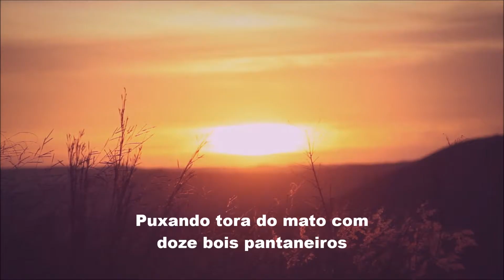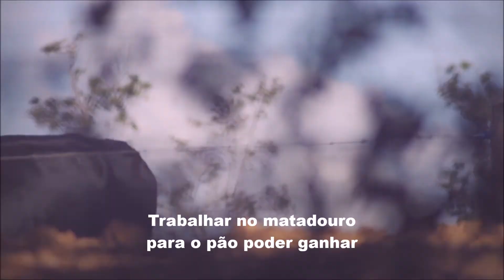HERÓI SEM MEDALHA com MOACYR e SANDRA, edição MOACIR SILVEIRA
“Herói sem medalha”, composição original de Sulino, é mais uma bela canção que ganha vibrante interpretação na voz da fabulosa dupla Moacyr e Sandra.
Jovem Dupla Paulistana que se formou em 1995, "Moacyr e Sandra" são unidos pelo matrimônio e também por um harmonioso casamento musical".
O duo é integrado pelo instrumentista e cantor Moacyr Santos e pela cantora Sandra Pereira.
O casal "Moacyr e Sandra" desenvolve seu trabalho com respaldo na cultura musical de cada um dos seus integrantes e vem sendo reconhecido pelo público e também por importantes personalidades consagradas no meio musical.
Moacyr Santos iniciou seu aprendizado de viola caipira em 1971, com Lorito (da dupla "Lorito e Loreto"). Já nessa época, Moacyr se apresentou em diversos programas de rádio e TV, até que em 1976 foi premiado no Festival de Música Caipira de Guarulhos/SP. Moacyr também cantou e tocou guitarra em algumas bandas de bailes na capital paulista, durante vinte anos.
Sandra Pereira iniciou sua carreira musical no ano de 1985, em programas de calouros de TV. No mesmo ano atuou num show brasileiro no Cassino Estoril, próximo a Lisboa, em Portugal.
Em 1987, Sandra conheceu o renomado intérprete e compositor Johnny Alf, com quem se apresentou em diversas casas de espetáculos, dentre elas o Scalla, no Rio de Janeiro/RJ.

HERÓI SEM MEDALHA

  De: Sulino

Sou filho do interior
Do grande estado mineiro
Fui um herói sem medalha
Na profissão de carreiro
Puxando tora do mato
Com doze bois pantaneiros
Eu ajudei desbravar
Nosso sertão brasileiro
Sem vaidade eu confesso
Do nosso imenso progresso
Eu fui um dos pioneiros
Vejam só como o destino
Muda a vida de um homem
Uma doença malvada
Minha boiada consome
Só ficou um boi mestiço
Que chamava lobisomem
Por ser preto igual carvão
Foi que eu lhe pus esse nome
Mas pouco tempo depois
Eu vendi aquele boi
Pros filhos não passar fome
Aborrecido com a sorte
Dalí resolvi mudar
E numa cidade grande
Com a família fui morar
Por eu ser analfabeto
Tive que me sujeitar
Trabalhar no matadouro
Para o pão poder ganhar
Como eu era um homem forte
Nuqueava o gado de corte
Pros companheiros sangrar
Veja bem a nossa vida
Como muda de repente
Eu que às vezes chorava
Quando um boi ficava doente
Ali eu era obrigado
Matar a rês inocente
Mas certo dia o destino
Me transformou novamente
Um boi da cor de carvão
Pra morrer nas minhas mãos
Estava na minha frente
Quando eu vi meu boi carreiro
Não contive a emoção
Meus olhos encheram d'água
E o pranto caiu no chão
O boi me reconheceu
E lambeu a minha mão
Sem poder salvar a vida
Do boi de estimação
Pedi a conta e fui embora
Desisti na mesma hora
Dessa ingrata profissão